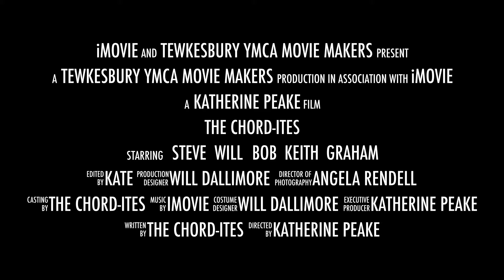Chord-ites Advert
This slick presentation was made by Kate Peake to highlight the Chord-ites ukulele band. It was made following a filming session at an old barn in the village of Baughton, Worcestershire as part of a training even